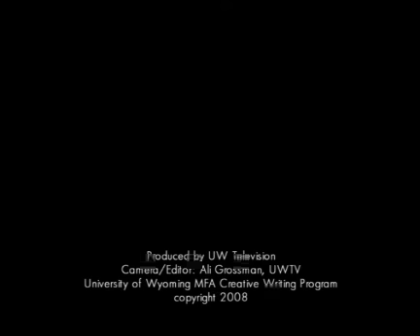Craig Arnold reads the poem Made Flesh- 2008 (previously unreleased)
Craig Arnold reads the poem Made Flesh from his collection of works by the same name. This is the last of three poems recorded as part of a studio poetry series on January 30, 2008 by University of Wyoming Television. The other two poems were Asunder and Incubus. In April 2009, Arnold went missing on the small volcanic island of Kuchinoerabujima, Japan. He was presumed to have died from a fatal fall.

Camera/Editor: Ali Grossman, UWTV